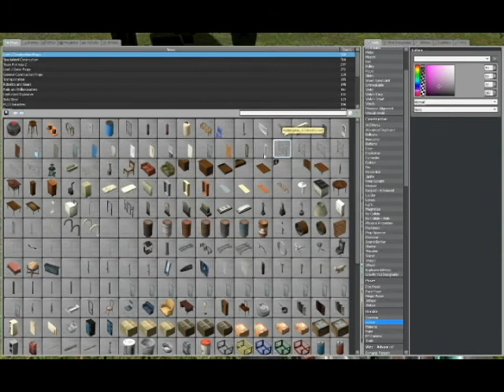Driving Baths and Couches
Yes, we are legion -cough- noob*.

Got bored on gmod so made this short vid,

Songs are by Buried in Verona
1st - Forget What You Know
2nd - LionHeart